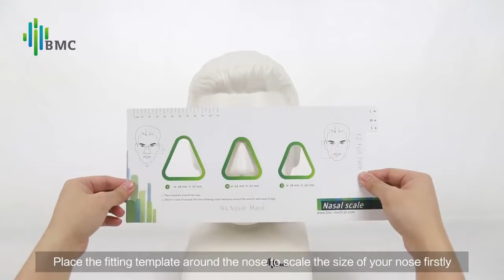[23NM]BMC CPAP ネーザルマスク(１点留め変更可)【送料無料★安心保証★全サイズセット】Philips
★ヤフオクにて高品質・最安値出品中！　「BMC CPAP」で検索なさってください。